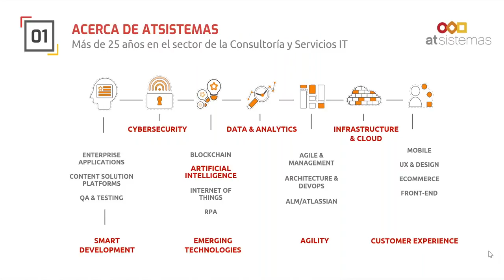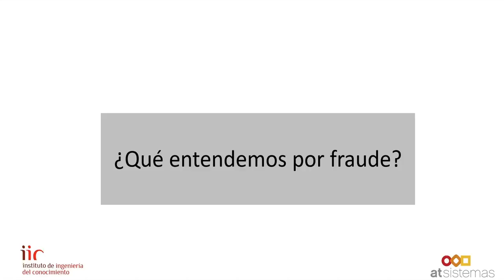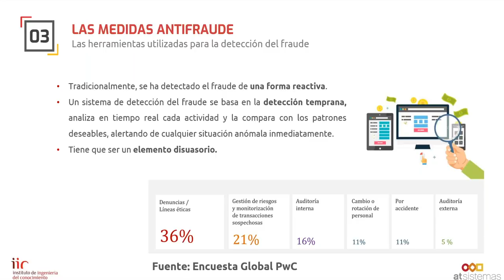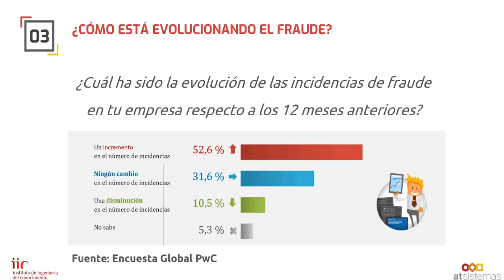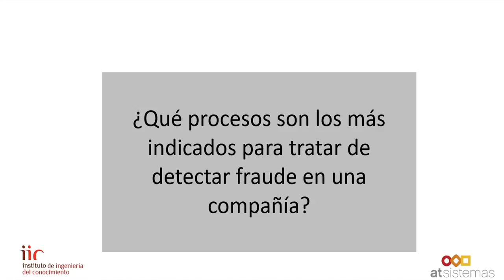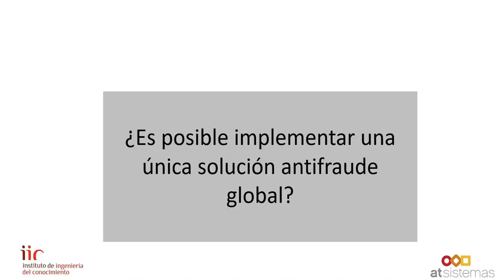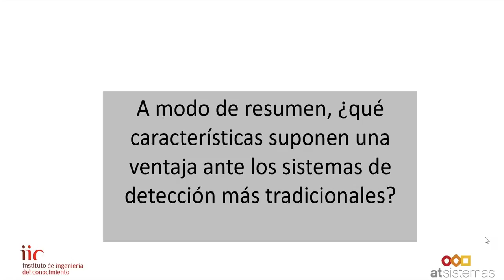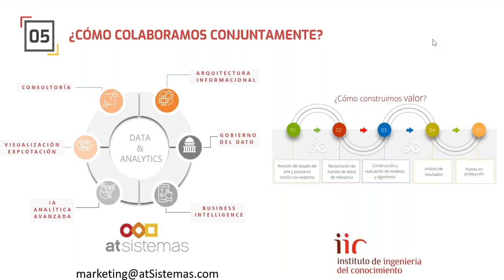¿Cómo detectar y limitar el fraude interno con Machine Learning? | atSistemas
En este webinar, Carlos Ortiz y Sergio Khayyat nos ayudan a descubrir cómo podemos contribuir a través del Machine Learning a la detección y limitación del fraude en las compañías.